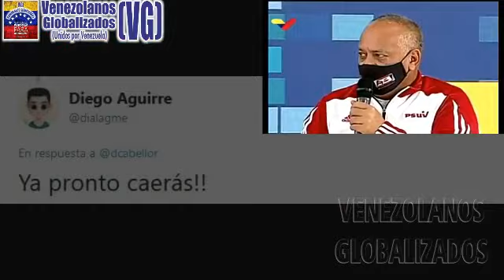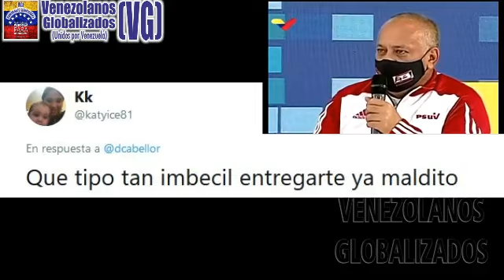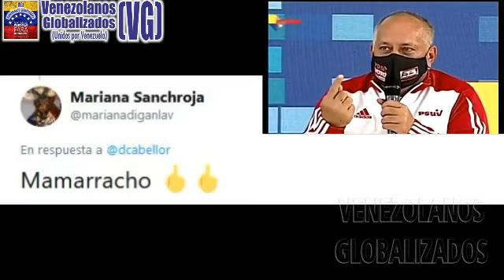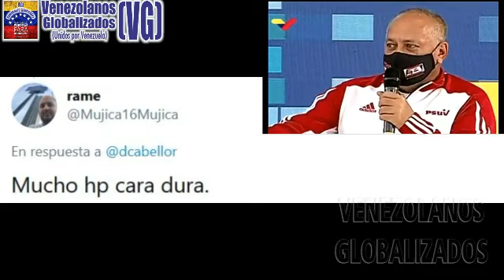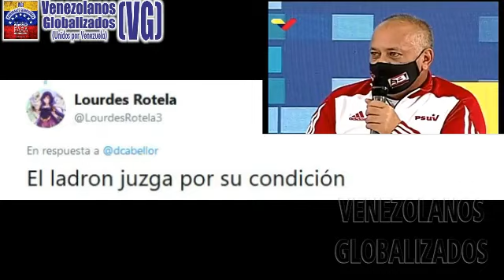CABELLO “SE RΟBΑRΟN HΑSTA LAS MΑΝΙLLΑS DE LAS PUΕRTΑS” - ¡HΕCHΟ EN SΟCΙALΙSΜΟ!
(Septiembre/ 2020) – VENEZUELA